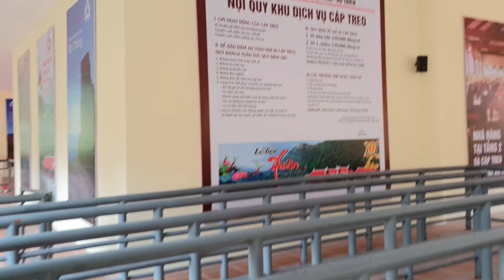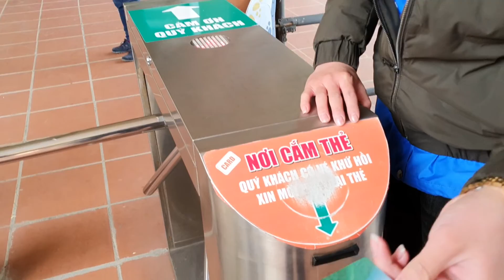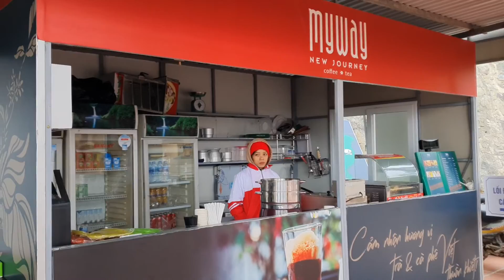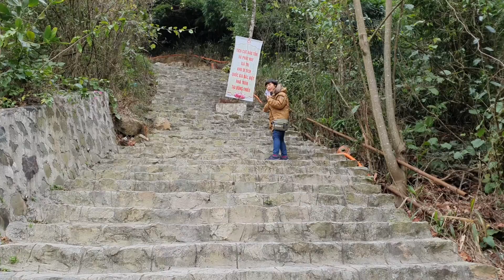Giá Vé Cáp Treo Am Ngoạ Vân 2020 Đông Triều Quảng Ninh | Ngọa Vân Yên Tử | Vietnam Discovery Travel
chùa ngọa vân 2020 tx dong trieu quang ninh | giá vé cáp treo am ngọa vân 2020 | Cáp treo Ngọa Vân Am tx Đông Triều Quảng Ninh | chùa ngoạ vân cao bao nhiêu | khu du lịch ngọa vân | đường đi chùa ngọa vân | chùa ngọa vân 2020 | chùa am ngoạ vân ở đâu | chùa ngọa vân 2020

► Kênh :Tuan Linh Phung , Giac Mo Oto
 © Bản quyền thuộc về Tuan Linh Phung (Phùng Tuấn Linh )
 © Copyright by Tuan Linh Phung (Phùng Tuấn Linh )